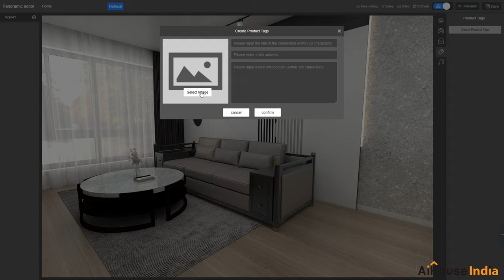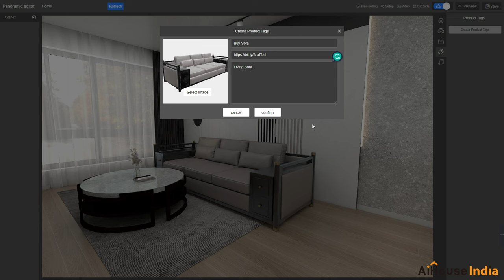Adding Shopping Cart Feature to Your Products in Panorama View | Training Video-68 | AiHouse India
AiHouse is a cloud-based Interior design, 3D modeling & interior rendering software platform. The software offers Interior designers,  Modular kitchens & Modular Furniture brands 3D visual design tools that serve to delight their customers with realistic rendering and immersive experiences.

AiHouse India offers FREE TRAINING & DEMO SESSIONS so that interior designers, architects, product marketing managers, and brand owners may explore, learn and appreciate first-hand the efficiencies, productivity, and flexibility this interior design software will help to stimulate thereby further improving design capabilities and realizing increased customer satisfaction.

People are using Aihouse Software regarding the following requirements -